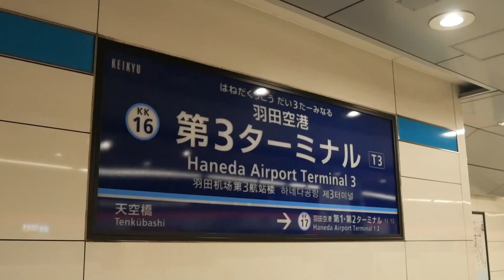【お茶の間腹話術ミイチェル ＃89】全米腹話術大会 2022 ミィチェルアメリカに到着！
【腹話術ミィチェル】Ventriloquist Michelle
I'm going to The Vent haven Convention!
アメリカ大会２０２２
全米腹話術大会がはじまります。
ミィチェル、アメリカへ到着

 腹話術を始める時に大事なコツをシェアします。
このチャンネルでは、腹話術をやってみたい方、腹話術を見るのが
好きな方、様々な人に見てもらえるチャンネルを目指しています。

子供から大人まで楽しめる腹話術！

腹話術を広めるために活動しています。

I'll share some important tips on how to get started in ventriloquism.
This channel aims to be a channel for people who want to try ventriloquism, for people who like to watch ventriloquism, and for people from all walks of like.

本格的に習いたい方は、チャタリック先生をお勧めします。